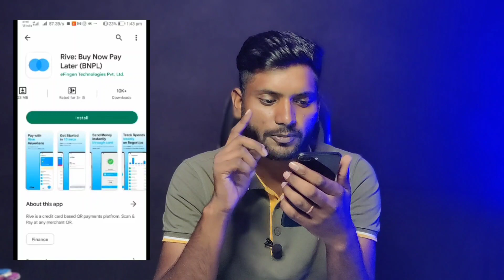Ring App jesa बिल्कुल Ring App जैसा ।। लिमिट मिलेगा तुरंत Rive App से ।। RBI NBFC Registerd App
Any solution For Follow Now Instagram

            { ASHVANI KUMAR }